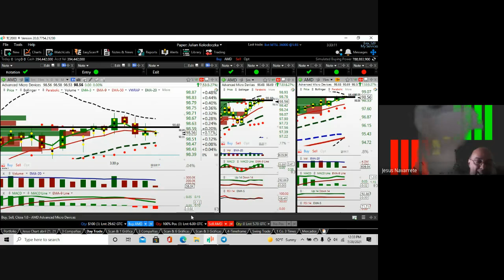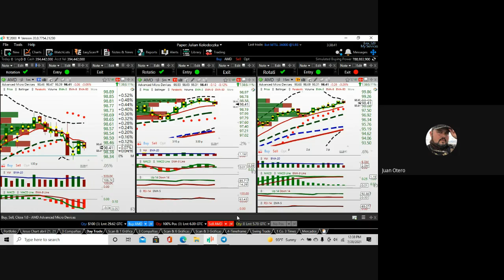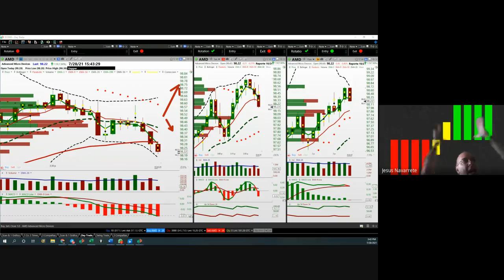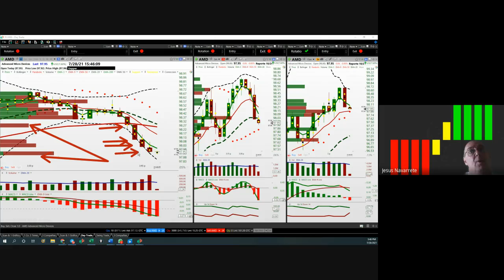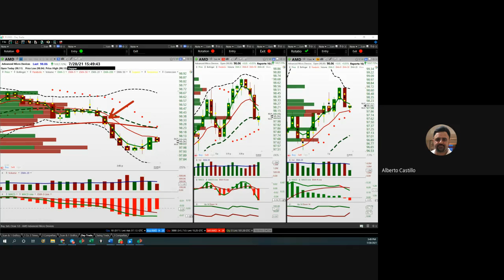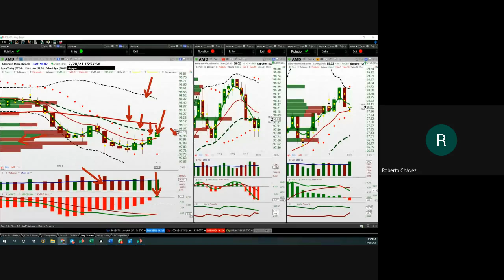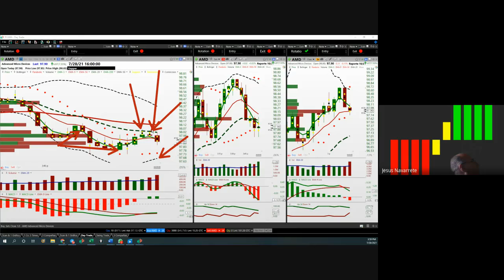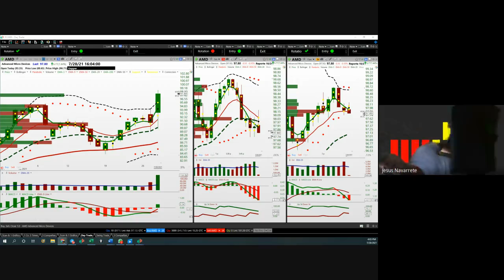Julio 28, 2021,...Cómo analizar y anticipar en Velas Japonesas (parte 3)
Aqui el enlace del canal de alumnos nuevos, donde encontrará la información inicial: